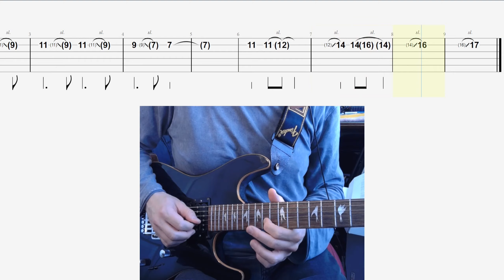Have A Nice Day Solo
00:04 70 bpm
00:37 100 bpm
01:02 140 bpm

Michael Clarke Studio established 1983, providing quality, yet affordable, guitar tuition and recording services. FIRST LESSON FREE.

Any age range or ability, we specialise in dealing with nervous or under confident students. We have experience in teaching students with disabilities and can adapt our lessons according to your needs.

Michael Clarke Studio, provides services such as guitar and bass tuition, recording, courses, setups and sales to name but a few. We’ve taught people in bands such as Mansun and worked with Sony Music. We teach people of all ages, abilities and most genres.

We’re RGT registered and ranked number 4 out of 422 in the country, we have always provided first lesson free and tutor exam preparation for grades 1-8 in both Guitar and Bass. Our free reviews speak for themselves!